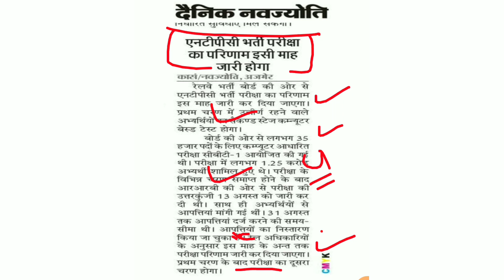इसी माह जारी होगा Ntpc रिजल्ट - रेलवे (अधिकारी) ने बताया /Railway group d exam date / Ntpc Result